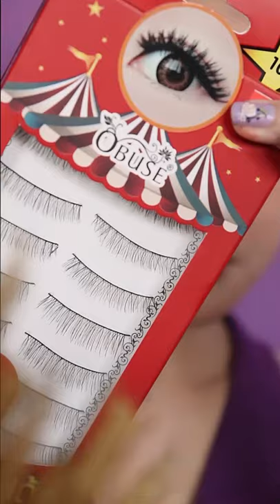𝚂𝚘𝚏𝚝 𝙿𝚒𝚗𝚔 𝚖𝚊𝚔𝚎𝚞𝚙 🌷 || 𝙲_𝚁𝙾𝚃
Contact lens I-dol pasteli baby brown